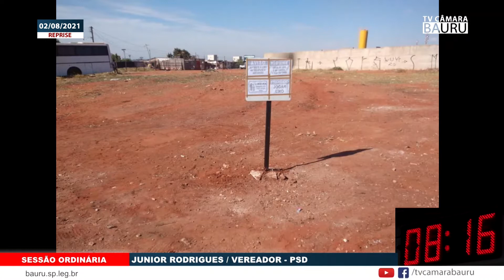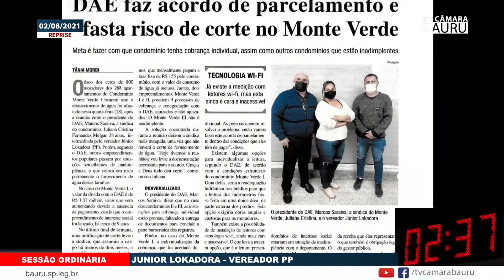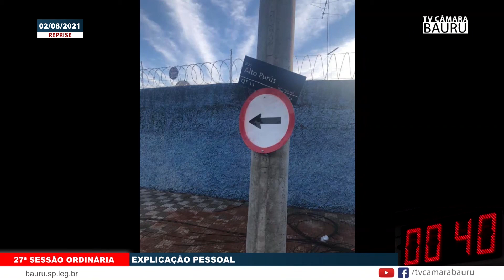27a SESSÃO ORDINÁRIA DIA 02 08 2021